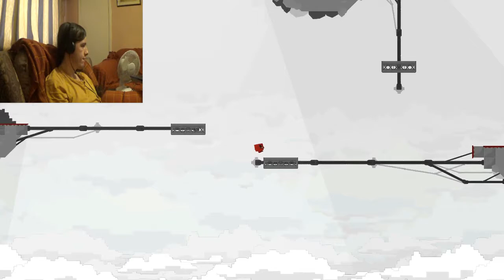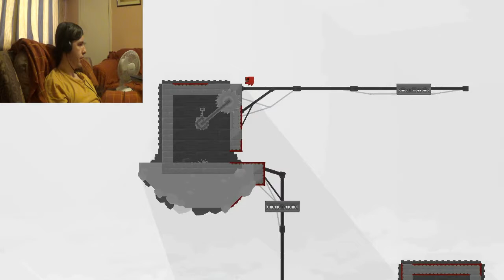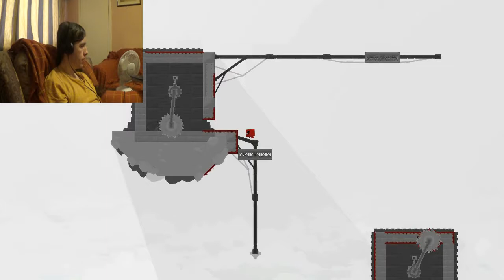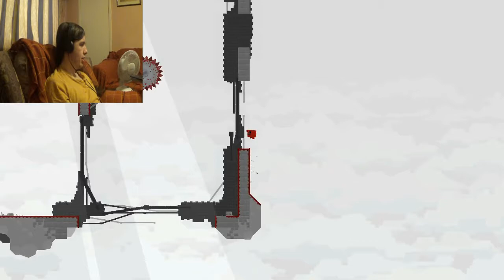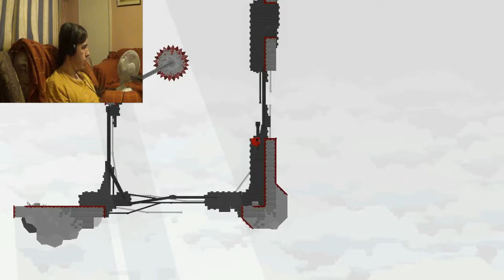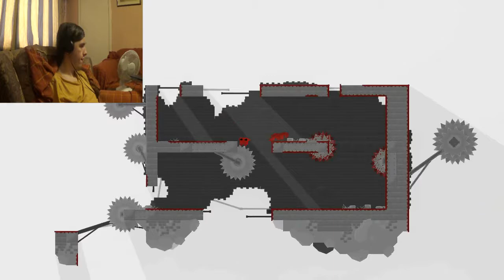JUST F**KING END!!! | Super Meat Boy [Part 6 (Finale)]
Finally... FINALLY!!! IT'S OVER!. No.. I Won't Be Recording Cotton Alley -_-